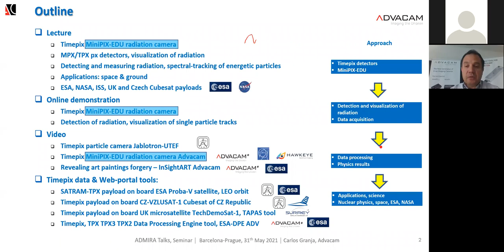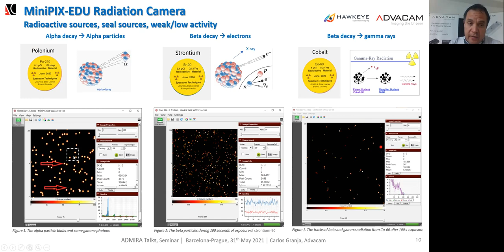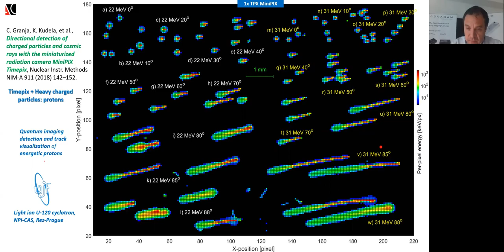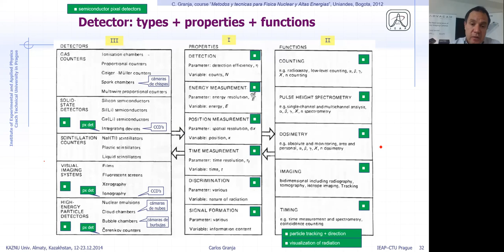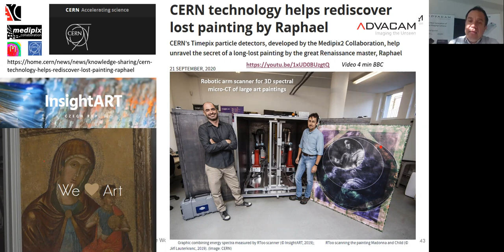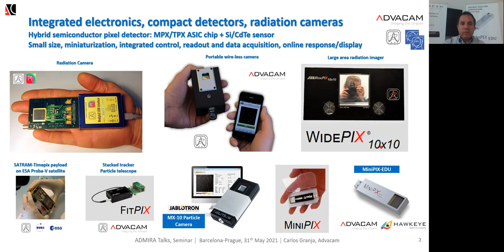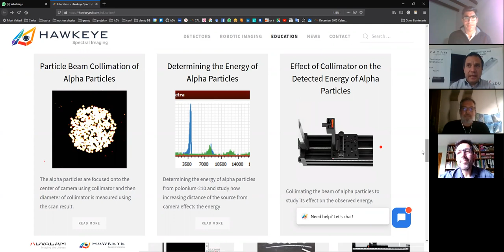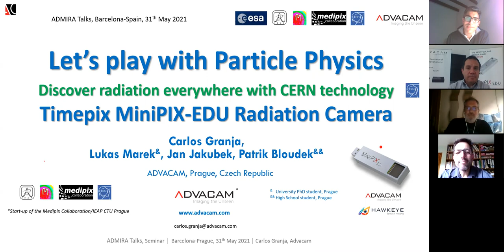ADMIRA TALKS - Let’s play with particle physics, Discover radiation everywhere with CERN technology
Radiation is everywhere. In nuclear reactors, particle accelerators and outer space but also in the air around us, in the soil even in our own bodies (in very small levels). You can see it yourself with innovative CERN Medipix pixel detector technology. We will together go through the demonstration of interactive detection with online visualization of different sources of radiation.

Schedule:

· Introduction: Radiation everywhere in normal environment.

· Operation of miniaturized radiation camera.

· Interactive demonstration online detection on the desk – explanation and discussion.

· Other examples of radiation – outer space, particle accelerators, cosmic rays, ...